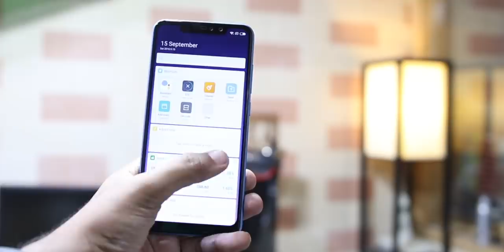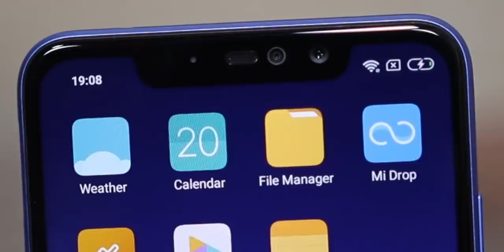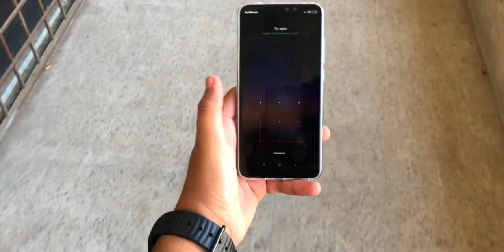Xiaomi Redmi Note 6 Pro Review | Honest Opinions !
So in this video i am going to be reviewing the latest mid ranger from xiaomi which is the brand new redmi note 6 pro. Redmi Note 6 pro price in pakistan is 36000 for the 4GB and the price for 3GB is around 31000. We will test it camera and gaming performance!